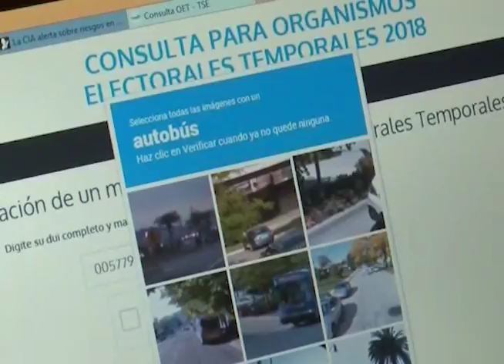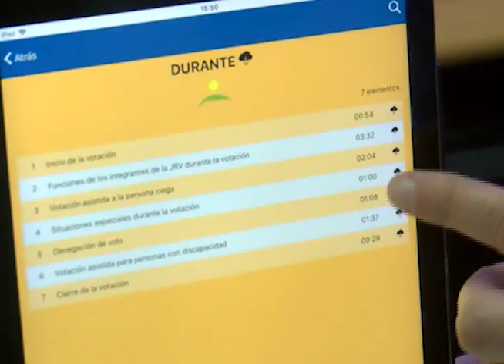USO DE TECNOLOGÍA EN LAS ELECCIONES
El acceso a la tecnología es vital para agilizar las elecciones pero eso de nada sirve si quienes la manipulan no están bien capacitados, el Tribunal Supremo Electoral está en el camino para que nada se atrase el 4 de marzo.